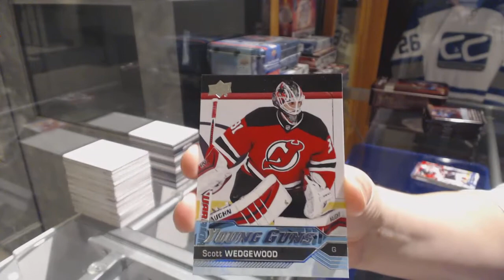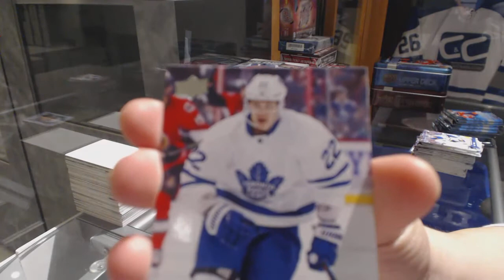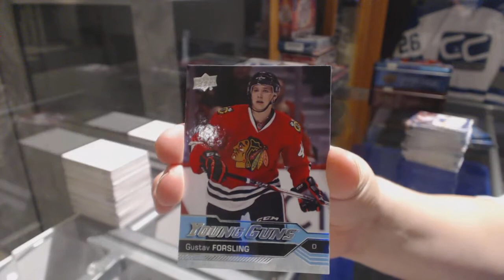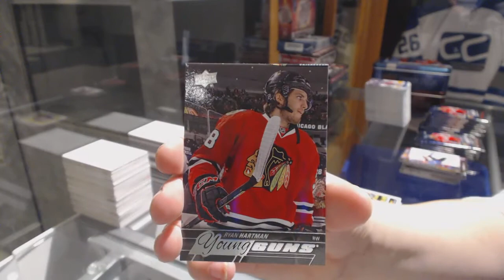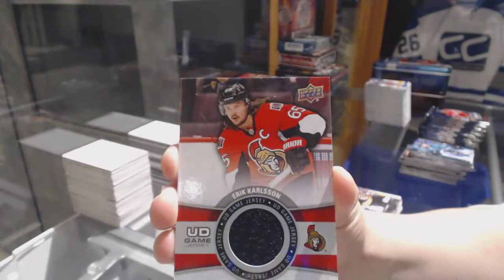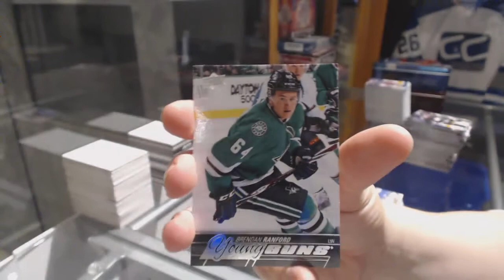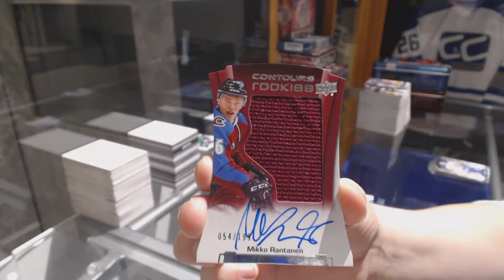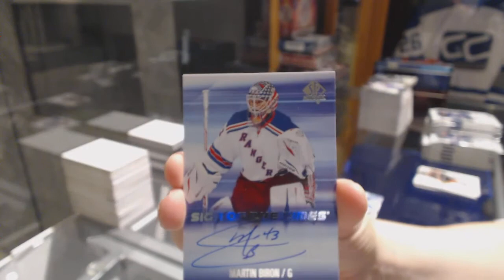6 Box Hockey Break Mix With 17-18 Artifacts Box Giveaway - C&C GB #7857